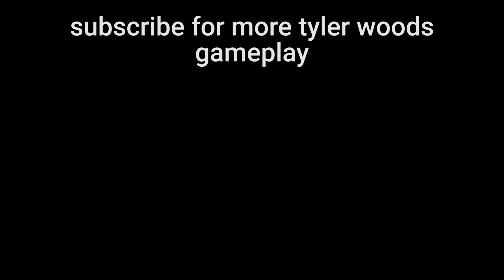Golf With Your Friends: Epic Trickshots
yo dude perfect hit me up for that collab bro

outro music: first steps (piano only) - celeste - madeline's grab bag (bonus ost)